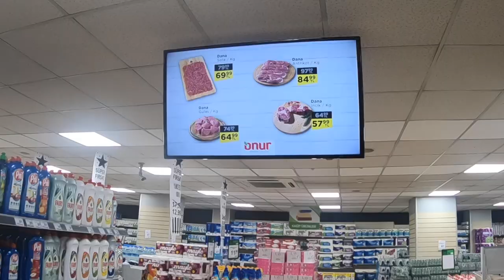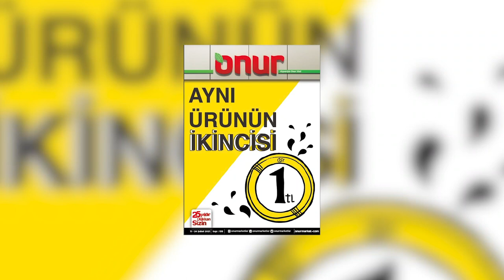Onur Market 14 ŞUBAT Pazar Çekilişi KRAL FM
14 Şubat Pazar günü saat 15:00 ile 17:00 arasında Kral Fm'de Kanki Canbaz'ı dinleyen kazanıyor!

videomuzu beğenip Onur Market'in ''İKİNCİSİ 1 TL'' Kampanyasından iki ürünü yazarak
çekilişe katılabilirsiniz.

Ayrıca şarkı tavsiyelerinizi de bu videonun altında bekliyorum!